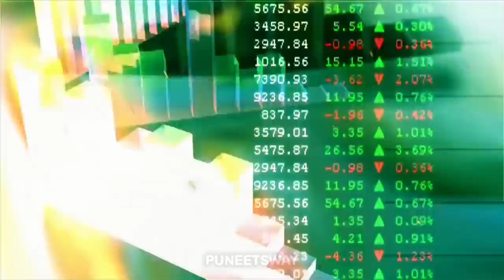Secret behind mona lisa painting | Unseen facts #15